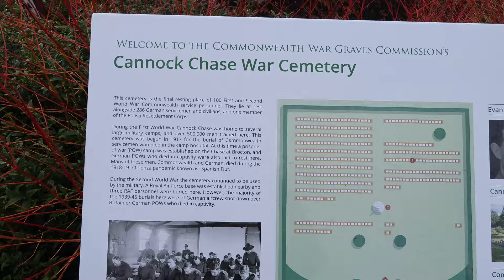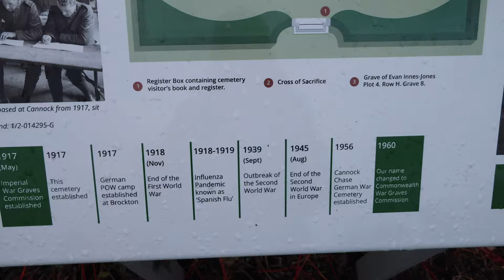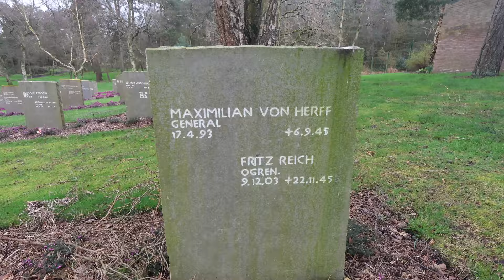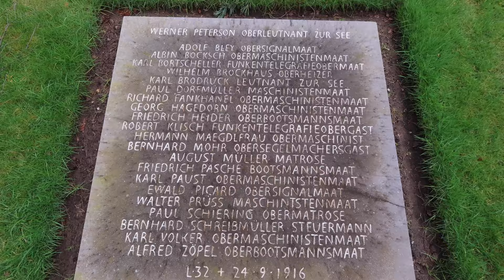Could This German Aristocrat Become the UK’s Next Prime Minister?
World war 1 and 2 Grave sites of allied and British soldiers and the German graves aswel as the SS General 🇬🇧🇩🇪

Hope you all enjoy something abit different and I find interesting.